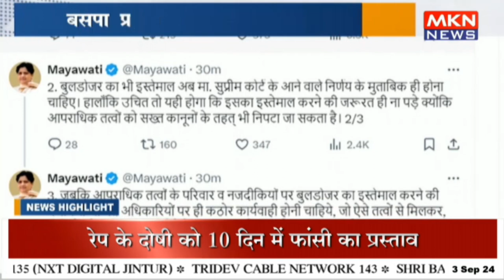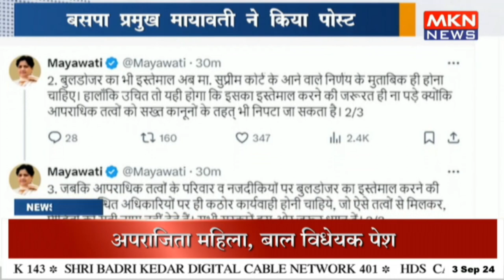बसपा प्रमुख मायावती ने किया पोस्ट